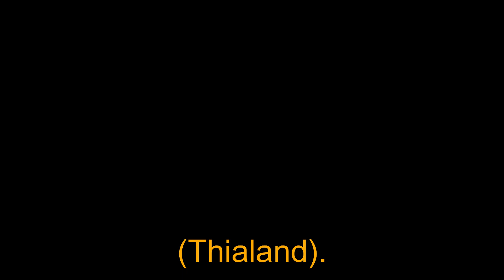Beautiful beach garden arrangement I Attractive Landscape.